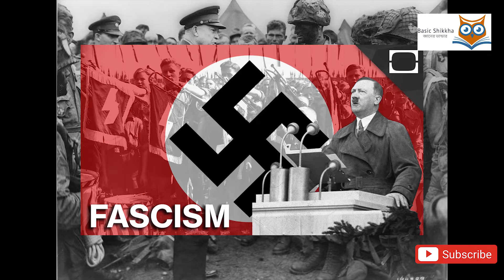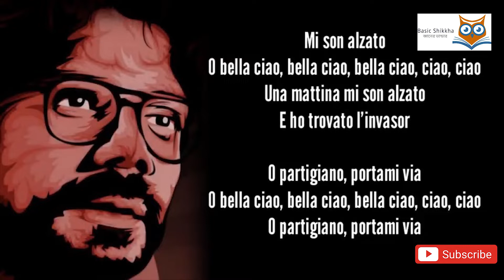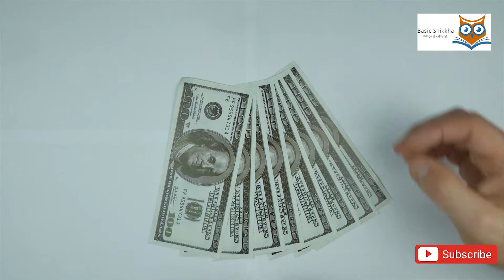বেলা চাও এর আসল ইতিহাস মানি হাইস্ট | The history of Bella Ciao Money heist 2020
বেলা চাও অথবা গুডবাই বিউটিফুল গানটি ইতিমধ্যেই অনেকের মাঝেই পরিচিত। কিন্তু এর প্রকৃত ইতিহাস কি? অথবা কিভাবে এই গানটি এল এবং মানি হাইস্ট সিরিজেই বা কেন এই গান ব্যবহার করা হল তা সবার জানা নেই। তাই এই ভিডিওতে বেলা চাও এর ইতিহাস তুলে ধরার চেষ্টা করা হয়েছে। বাংলা ভাষায় তাই বেলা চাও গানের প্রকৃত ইতিহাস তুলে ধরতে এই ভিডিও নিয়ে আসা। মানি হাইস্ট বা হেইস্ট সিরিজ দেখে যারা এই সিরিজের ফ্যান এবং জারা প্রফেসরের ফ্যান তাদের জন্যে এই ভিডিওটি। জেনে রাখা ভালো মানি হাইস্ট সিরিজটি নেটফ্লিক্স এর সেরা টপ ১০ top 10 সিরিজের একটি এবং এখন পর্যন্ত সবচেয়ে বেসি দেখা বিদেশি সিরিজ।